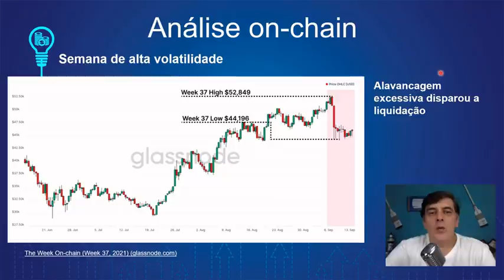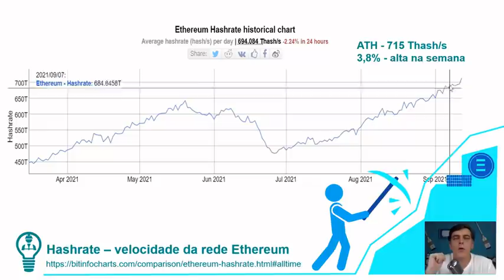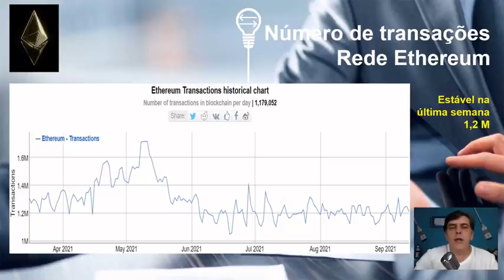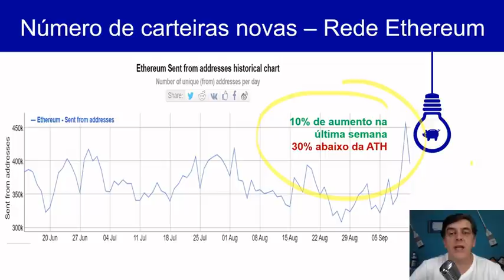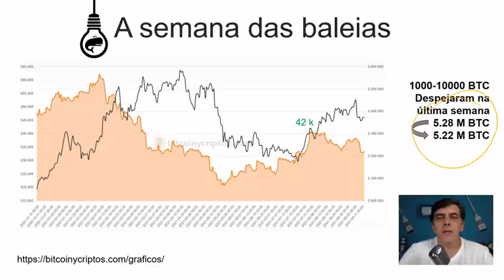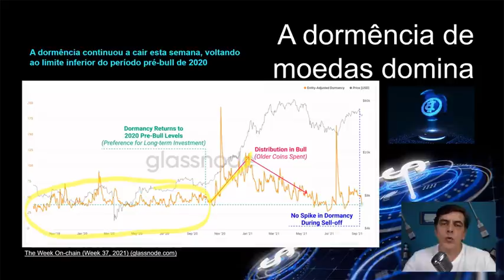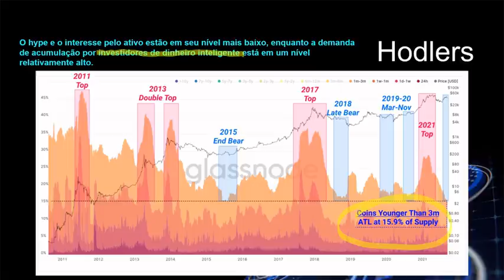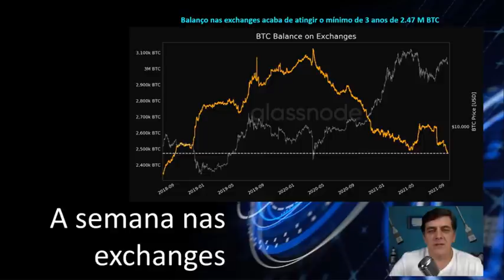BITCOIN ON-CHAIN: HOLDERS SEGURANDO! OFERTA DIMINUINDO! [Prof. Edgar Moraes]